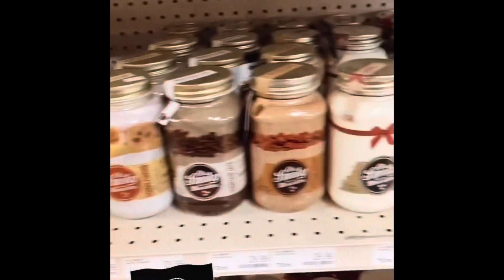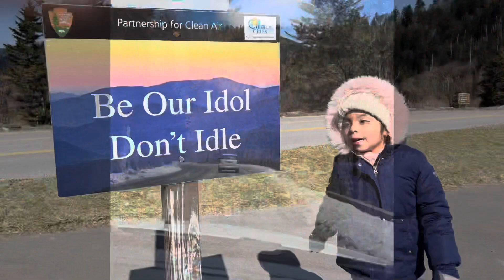Tennessee | Part 2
Here is part 2! I had so many ask and I finally got around to finishing it! Enjoy!